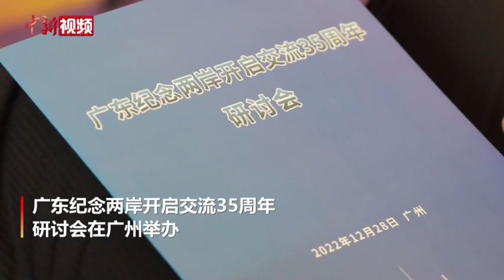宋楚瑜：两岸关系的筹码应掌握在两岸中国人手中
12月28日，广东纪念两岸开启交流35周年研讨会在广州举办。来自两岸的相关人士、专家学者参加会议。共同商讨促进两岸同胞心灵契合，推动两岸经济社会的融合发展。
        亲民党主席宋楚瑜作主旨发言，他情真意切，发表了主旨演讲，多次获得热烈掌声。他表示，套一句共产党最近所有的这些乡亲（大家都坚持的），不忘初心，牢记使命，我们的使命就是要让两岸重新合而为一，让我们共同创造中华民族伟大复兴，我们（台湾）不能缺席，让我们共同好好努力。
        他表示， 我们可以看得出来，两岸关系的天平的走向已经逐渐向中国大陆方面倾斜，而在这个时候，我们两岸当局应该更有自信，两岸关系的筹码，应该掌握在我们两岸我们自己的中国人手中。